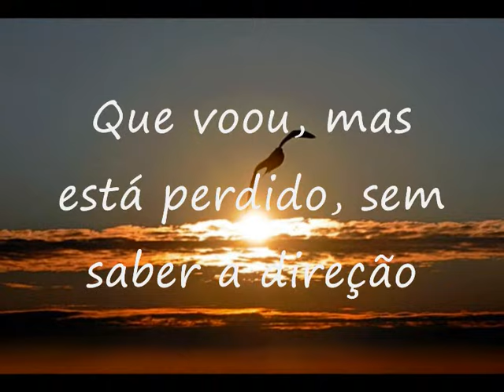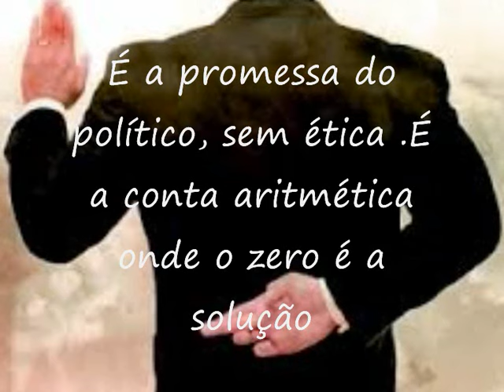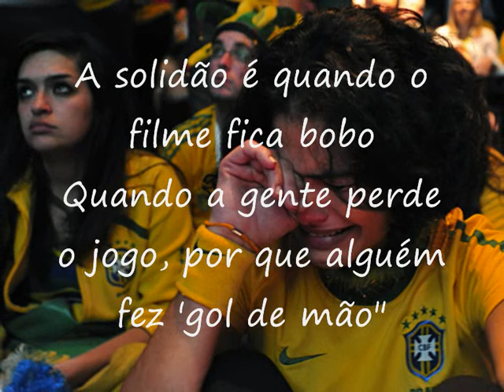Solidões - Oswaldo Montenegro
SE GOSTAR DEIXE UM COMENTÁRIO E CURTA NOSSO VÍDEO!!
ASSINE NOSSO CANAL E COMPARTILHE!
OBRIGADO.